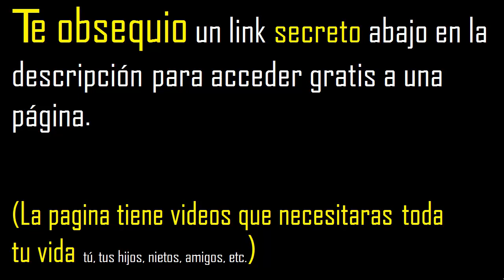numero de divisores de 48 , cuantos divisores tiene 48